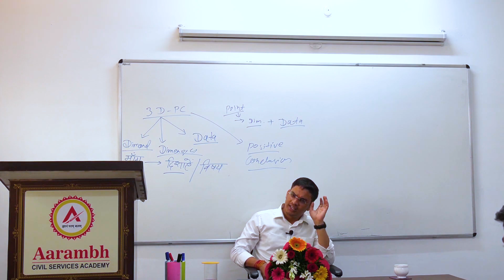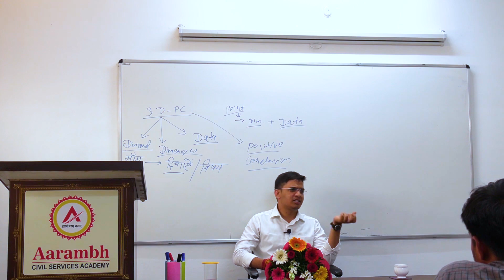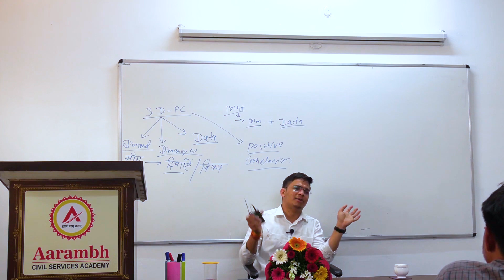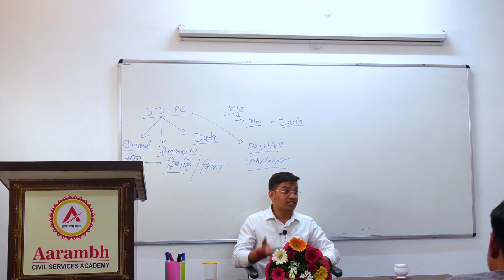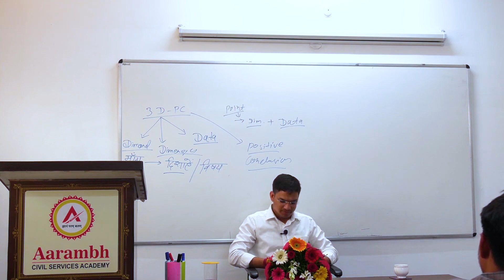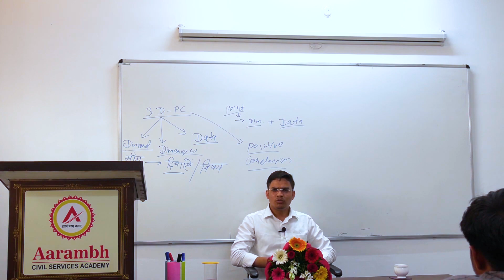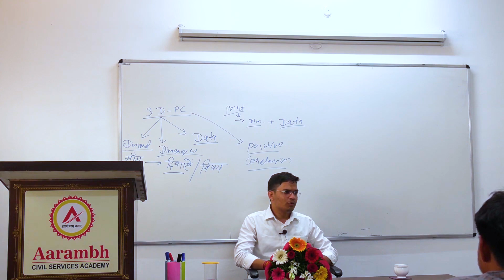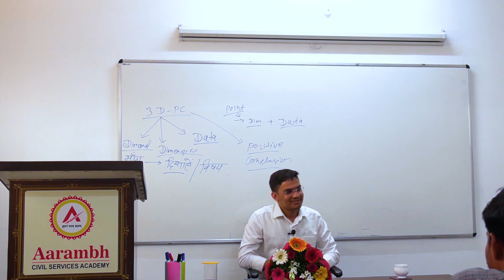MOTIVATIONAL SESSION (Part-3) WITH SOURABH GANDHARV | DEPUTY COLLECTOR | MPPSC 2020 (17TH RANK)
In this video, AARARAMBH CIVIL SERVICES ACADEMY conducted a motivational session with  Sourabh Gandharv, an accomplished achiever of MPPSC 2020 with an impressive 17th rank, will be conducting a motivational session to inspire and guide MPPSC aspirants.

If you're preparing for MPPSC Prelims and Mains, this is the perfect opportunity for you to gain valuable insights and clear any doubts you may have regarding your preparation. Sourabh will share his personal experiences, strategies, and tips that helped him secure such a remarkable rank in the exam.

Through this session, you'll learn about effective study techniques, time management, recommended resources, and how to stay motivated during the preparation journey. Sourabh's expertise and success story will undoubtedly inspire and motivate you to reach new heights in your own MPPSC journey.

So, whether you're just starting out or looking for that extra boost of motivation, join Sourabh Gandharv in this engaging session where he will answer all your queries and provide expert guidance on MPPSC Prelims and Mains preparation.

275, D K ARCADE 2nd FLOOR
MP NAGAR Zone II
BHOPAL (M.P.)